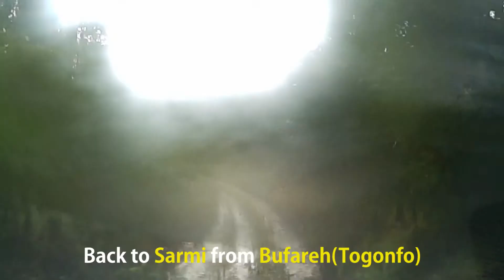ブファレからサルミ(5) Bufareh to Sarmi, Papua 西部ニューギニア未帰還兵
およそ5万以上もの“英霊”が瞑り、いまだ祖国帰還を果たせていない、西部ニューギニア（インドネシア領パプア州＆西パプア州）。
2014年9月、パプア州の州都ジャヤプラ（Jayapura・旧ホランジア・Hollandia）並びにセンタニ湖(Danau Sentani)、アルソ(Arso)地区
、さらに直線距離で西方へおよそ233km（実質約300km）の、かつて第36師団（雪兵団）が拠点を置いたサルミ(Sarmi)地区、さらに、その道中の村々を訪れた。実数さえ不明な東部ニューギニアからの数千とも推定される転進者を除いても、ジャヤプラ周辺部で少なくとも3,200人が戦死。ジャヤプラ～サルミ間で約1万が戦死、さらにサルミ周辺で約14,000の戦死者。東部ニューギニアからの転進者を含めると、おおよそ3万人が命を落とした。動画は、昭-和19(1944)年4月下旬の連合国軍によるホランジア（ジャヤプラ）上陸を受け、同地区からサルミへの「転進作戦」途上で、およそ5,000名が亡くなったとされる、トル川(Tor River)中流部の、ダンケン(Danken)、ブファレ(Bufareh)一帯を、陸路でサルミから目指した模様を描き出す。
「Sarmi to Bufareh(Togonfo), Tor River, Papua トル川中流部のブファレ」と題する動画はすでに計13本アップ済みだが、この動画は、車載カメラによる記録。

Bertolak dari Sarmi, Ibukota Kabupaten Sarmi, Provinsi Papua, menuju ke Desa Bufareh(kini Togonfo), dimana sebanyak 5,000
tentara Jepang tewas pada Perang Dunia II. Para prajurit tsb tak lain dari kurang-lebih 10 ribu-an tentara yang lari dari
wilayah Hollandi(Jayapura) & Sentani, setelah Pasukan Sekutu mendarat di Hollandia 22 April 1944.